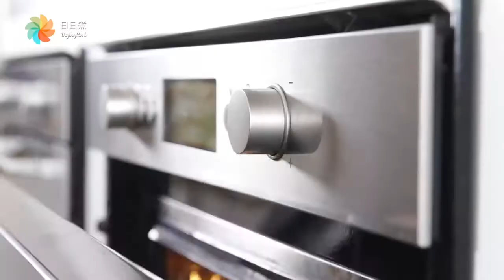【DayDayCook】紅菜頭忌廉湯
【紅菜頭忌廉湯】
煮西餐來來去去都是粟米忌廉湯？你要試試這款顏色和味道都會帶給你驚喜的紅菜頭忌廉湯了。如果你想炮製素食版本，將雞湯轉成素湯就可以了。

食材：
紅菜頭 600克
大蔥 1 棵
洋蔥 1 個
西芹 1 棵
蒜頭 2 瓣
百里香 2 棵
月桂葉 1 片
雞湯 600 毫升
淡忌廉 60 毫升
白酒 50 毫升
牛油 2 湯匙
鹽 適量
黑胡椒 適量
橄欖油 適量
番茜碎 適量